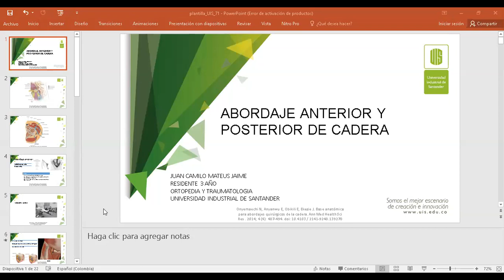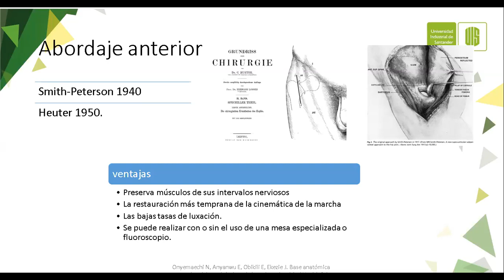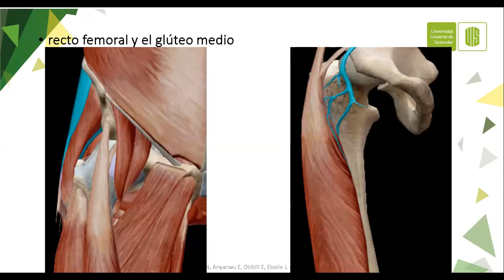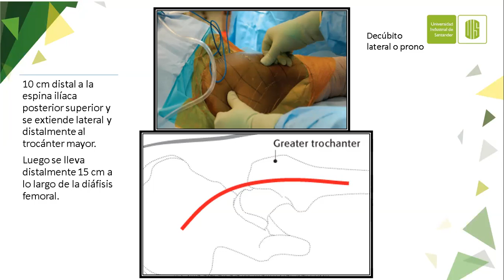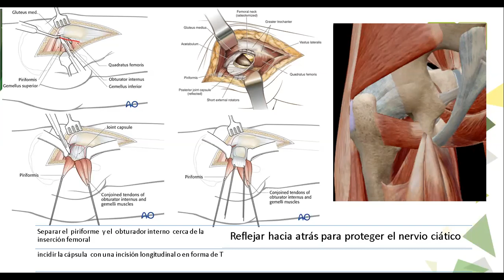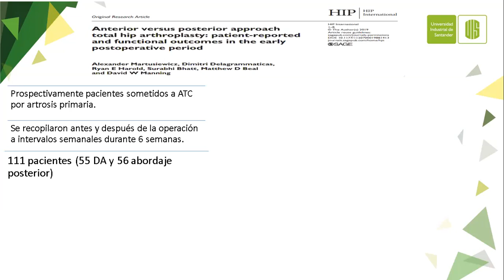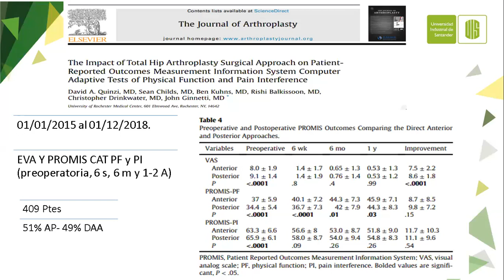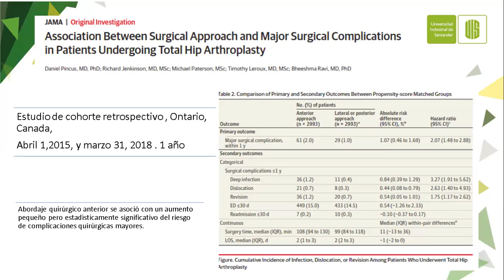Abordaje anterior y posterior de cadera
JC Mateus